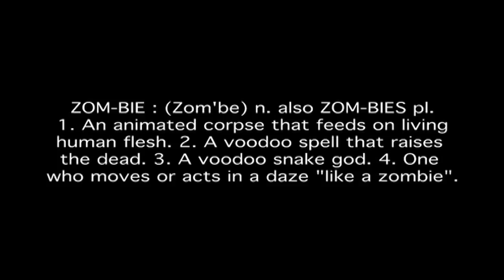One Flew Over The Zombie's Nest - The Michael Black Story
A mockumentary made as part of our A level coursework

Part one of the critically acclaimed documentary, detailing Michael Black's investigation into the recent "zombie" virus outbreak.